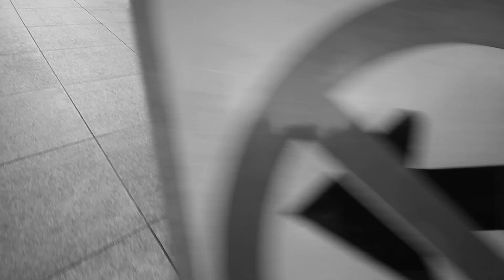J Metro "Shades of Grey"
Album: Metropolis Saga
Label: Moore Productions LLC
Director: Amir Valinia